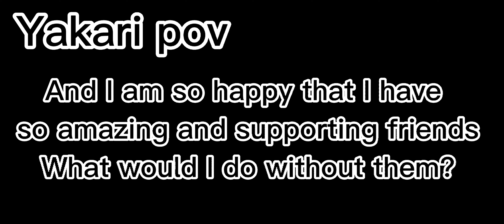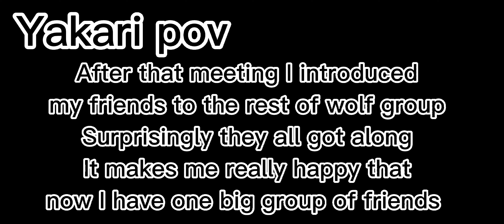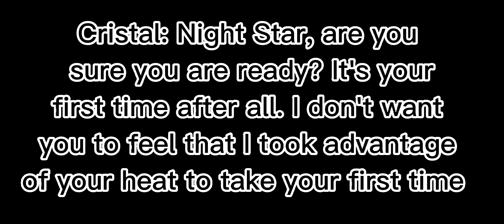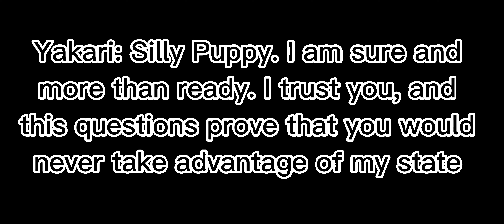Accidental love| part 4| I love you| Omegaverse| OCs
Hey guys!
It finally happened! Cris and Yakari are officially dating now!
And in the next part Yakari would show up with brand new mark~ 🤭
I feel so happy for them both!
Poor Emma again run into Chris in the heat of the moment 😅
Anyway, have a nice day, morning, evening or night, and don't be shy to ask questions~ 🤫